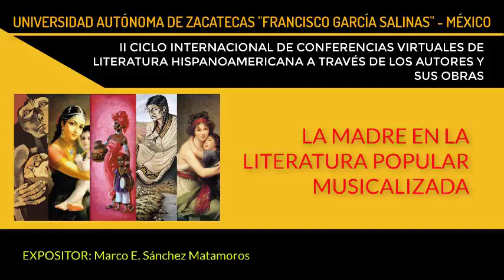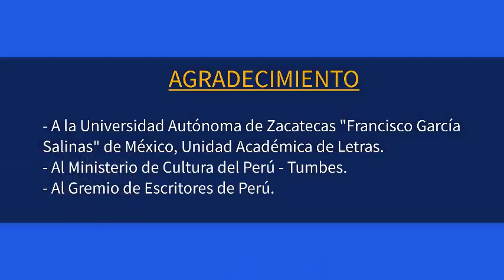Ciclo Internacional de Conferencias Virtuales sobre Literatura Iberoamericana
Ciclo Internacional de Conferencias Virtuales sobre Literatura Iberoamericana a través de sus Autores y Obras Principales